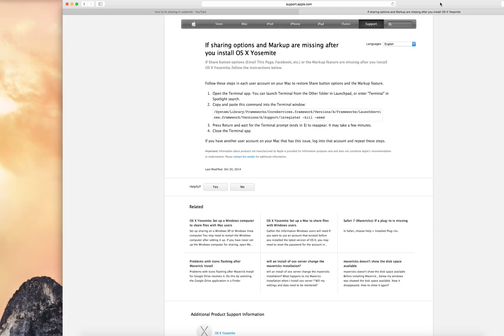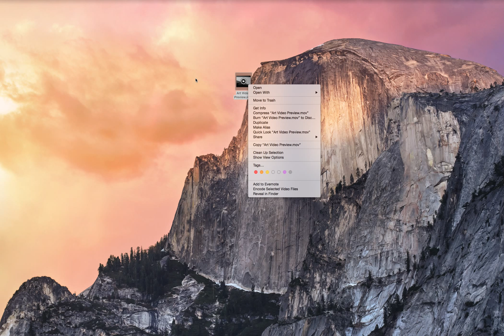OS X Yosemite Sharing Fix (no service)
This is a fix if you can't share your files directly from their icon.